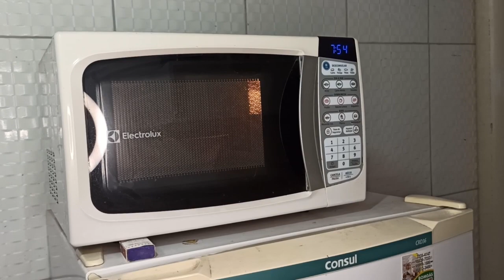Bolo de chocolate Pronto em 8 minutos-SEM OVOS,SEM LEITE,SEM FORNO-FEITO NO MICROONDAS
Ingredientes:
1 copo e meio de farinha de trigo
meio copo de óleo
1 copo de água
2 colheres de achocolatado
3 colheres de açúcar
1 colheres de fermento

NÃO ESQUEÇA DE SE INSCREVER E ATIVAR O
SININHO PARA RECEBER AS NOTIFICAÇÕES.

CAIXA POSTAL 5338 CEP 64077973. Teresina - PI

bolo de chocolate de microondas